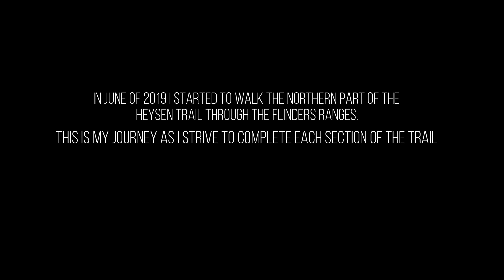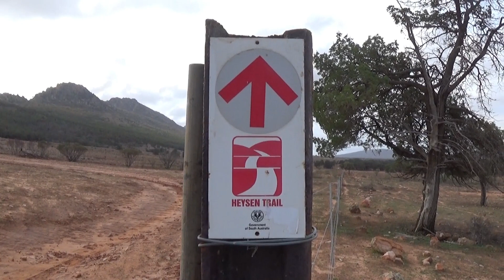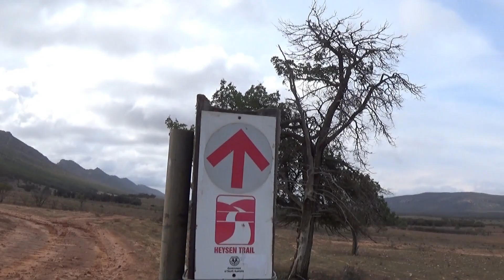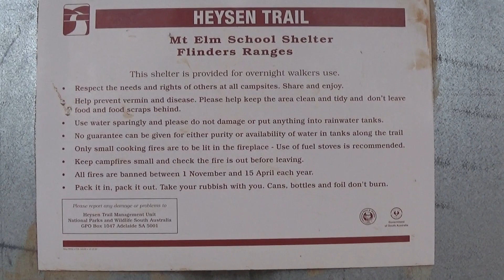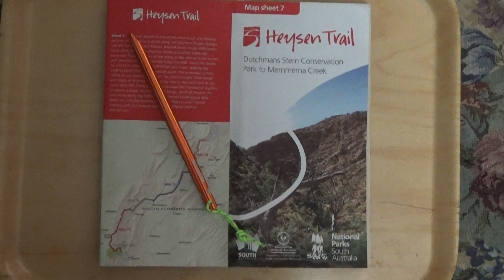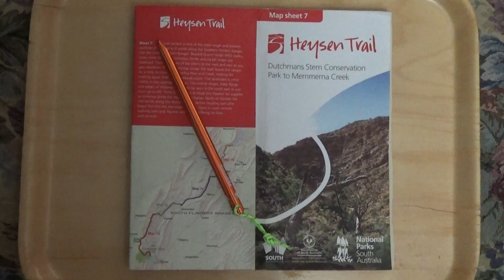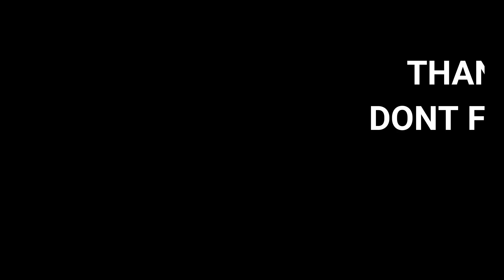Heysen Trail - Mount Elm Camp - Flinders Ranges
Follow me as I start my section hiking adventures of the Heysen Trail through the Flinders Ranges.  This is the first section of the trail that I do camping at Mount Elm overnight.  Only a short section mostly to check my gear out but still a part of the Heysen trail.